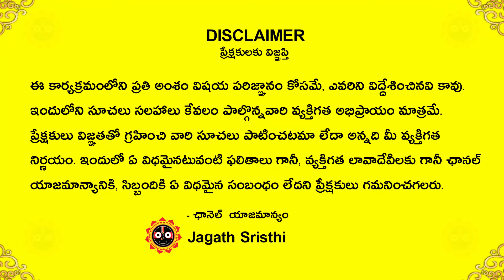ఫిబ్రవరి 16 - 29 కర్కాటకరాశి 2024 February 16 to 29 Karkataka rasi phalithalu